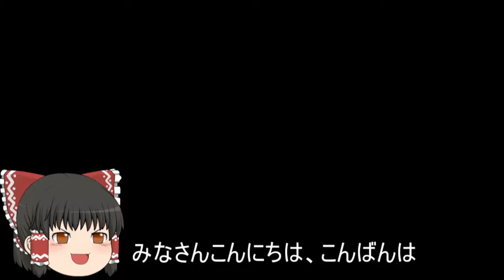機動戦士ガンダムオンライン[ゆっくり実況プレイ]（ア・バオア・クー）パート288